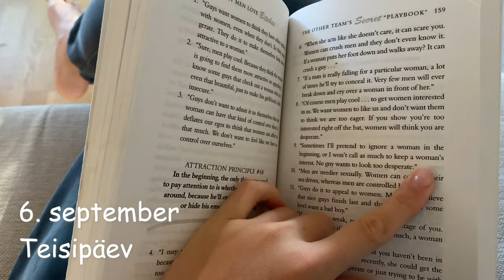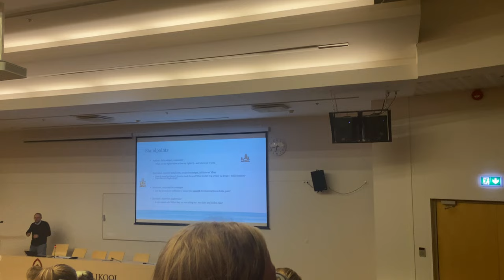VLOG//Esimene nädal tagasi ülikoolis ja LINNAKUPIDU Termikaga🎉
Hei armsad!
Mul on hea meel näha, et oled jälle minu kanalile sattunud! ❤️ Saite osa minu esimesest nädalast tagasi ülikoolis, ma ei suuda siiani uskuda, et mul on seal reaalselt viimane aasta. Kuhu küll aeg lendab ma ei saa aru? 😃

Vlogi lõpuks käisin ka Taltechi linnakupeol, mis oli tõesti väga lahe!

Näeme taas järgmises videos!❤️